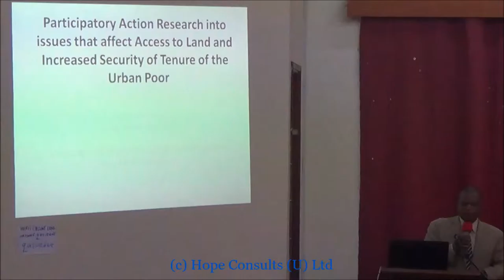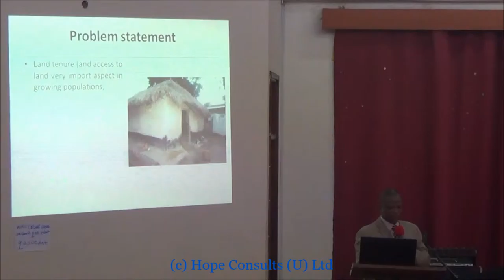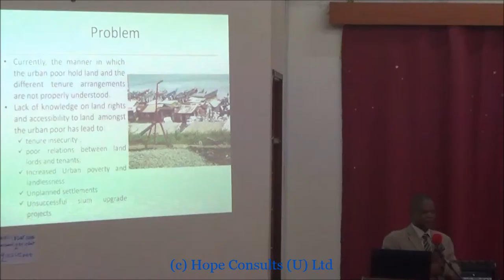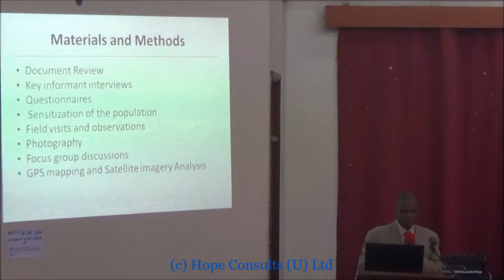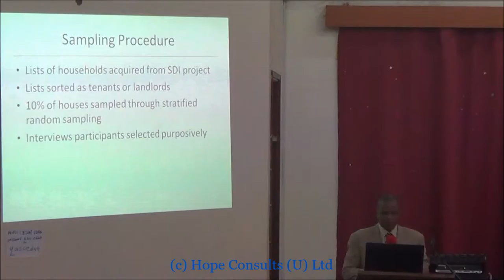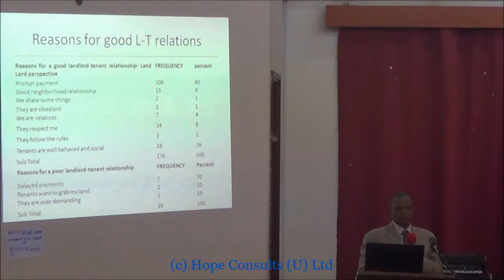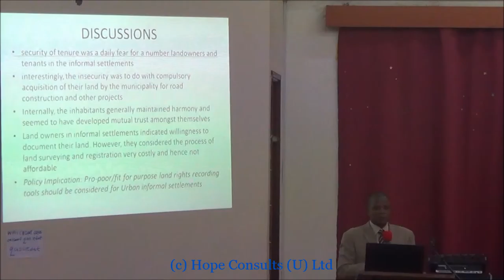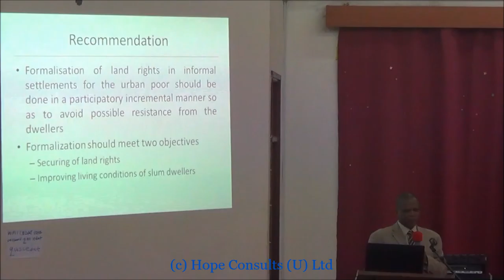AGRC2015 Conference Moses Musinguzi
Land Tenure and Access to Land by the Urban Poor in Uganda by Dr. Moses Mucunguzi.